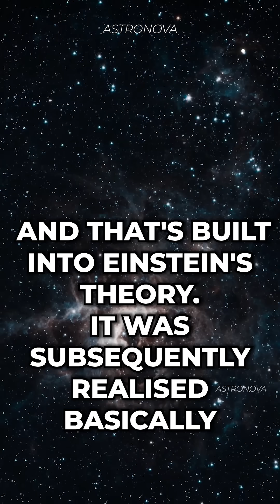The REAL Reason Light Speed Travel is Impossible!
In this intriguing conversation with Brian Cox , He delve into the question " Can We Ever Travel at Speed Of Light ". Tune in to hear their fascinating discussion on black holes, physics, and the secrets of the cosmos. Don't miss out on this mind-blowing exploration of space and time!